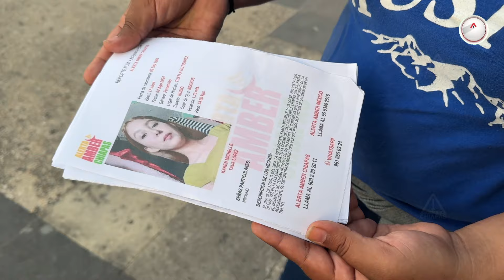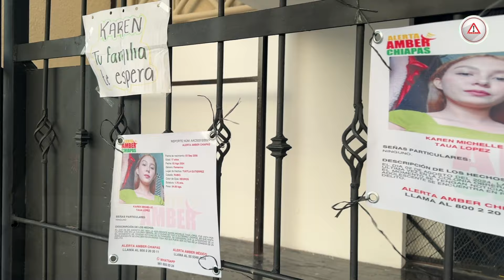Karen salió a comer con sus amigos; ahora está desparecida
Iba a salir con dos amigos, uno de ellos niega conocer a la chica de 17 años y a la otra, la mamá la sacó del estado para evitar rendir declaraciones.